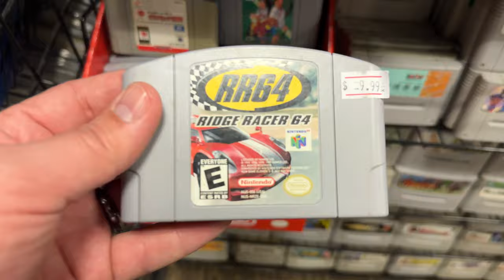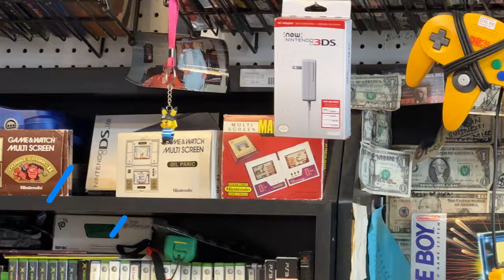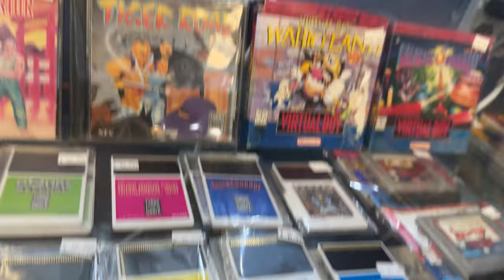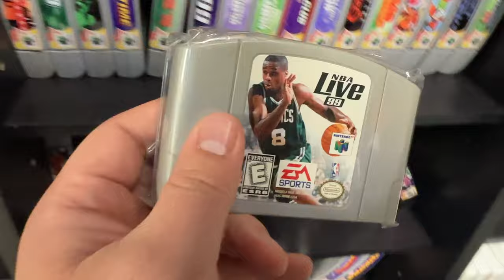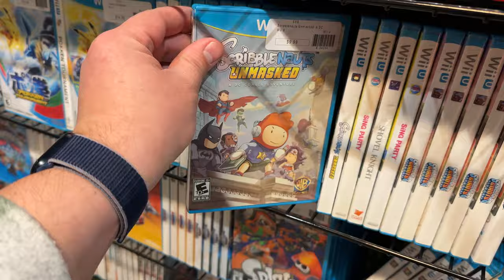You won't believe what video games I got on long Island.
it's like you know.  Geting video games in the wild